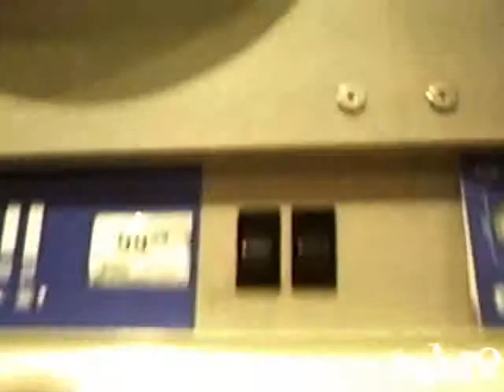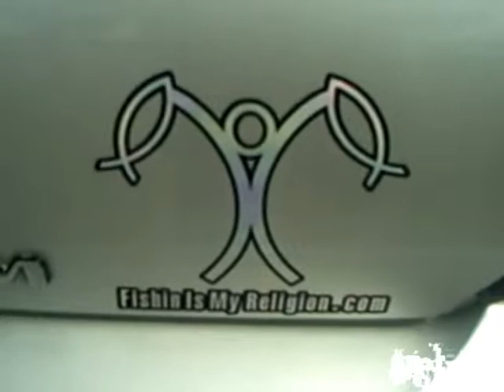Bathroom remodel episode 5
zd.rthglaozu;bvsoza;avnowegnh;owuirhgb;oskjghlskhglskjglssssdkgwoigjpowijg;zoifnb;oziwenrgp0wioj[pwieo[pwoi[poip'ojcklskjglskjeiejfowievmnnvnvnvnkdnkdnlskdnlskjkda;lfk;alk;alsk;alk;lkd;asldka;sldk;asldka;sldk;dkfjlfkj